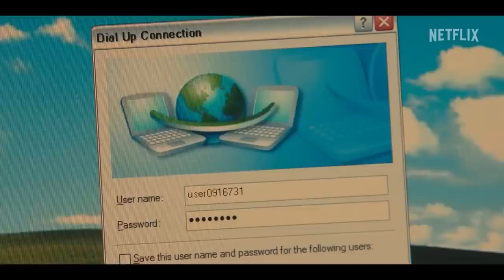Black Mirror Official Trailer - Daniel Lapaine, Hannah John-Kamen, Michaela Coel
Check out the official Black Mirror Trailer starring Daniel Lapaine, Hannah John-Kamen, Michaela Coel

Starring: Daniel Lapaine, Hannah John-Kamen, Michaela Coel

Synopsis: An anthology series exploring a twisted, high-tech multiverse where humanity's greatest innovations and darkest instincts collide.